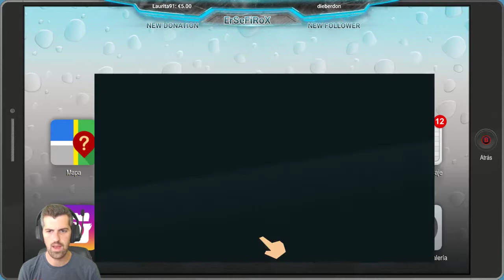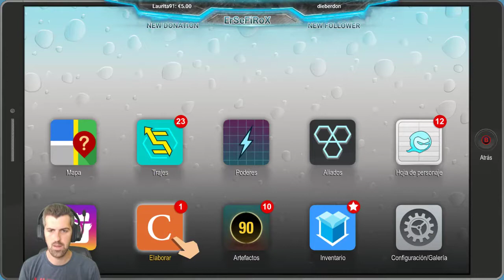Pelea con prostitutas, cocineros y borrachos - #06 - South Park: Retaguardia en peligro - ErSeFiRoX